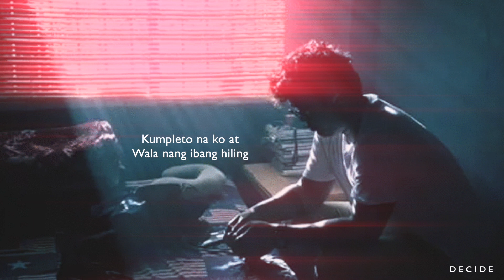DECIDE - MAHALAGA (OFFICIAL LYRIC VIDEO)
MAHALAGA

Written and Performed by DECIDE
Produced by Pieper Beats and Roko Tensei
Lyric Video and Album Art by Empanada

Special Thanks to Roger Sasam and kushpadres fam!

South Entertainment Rep.